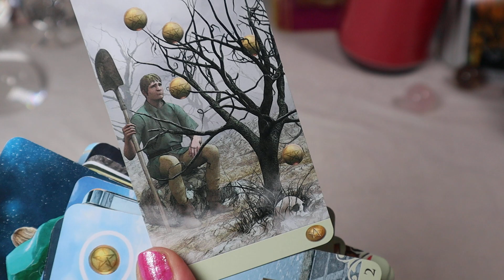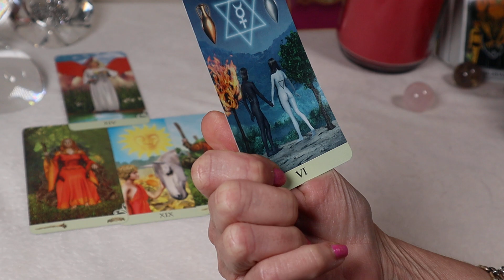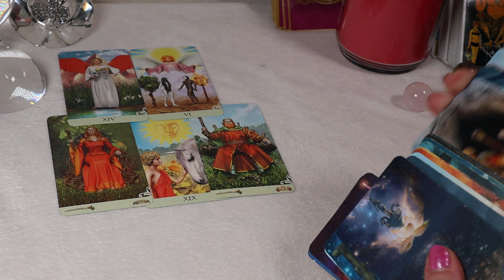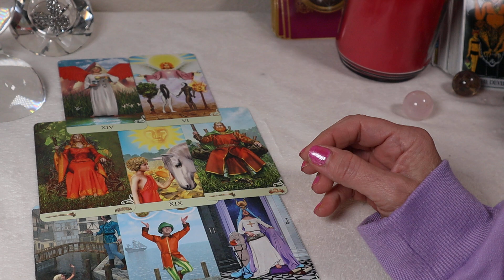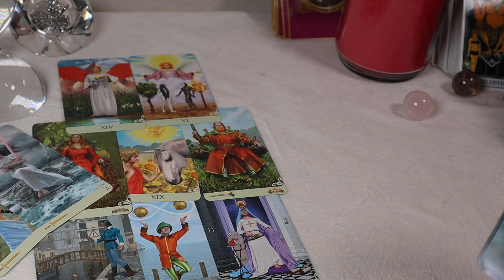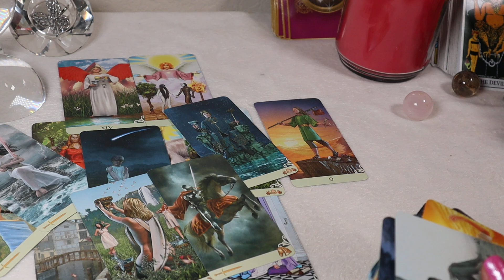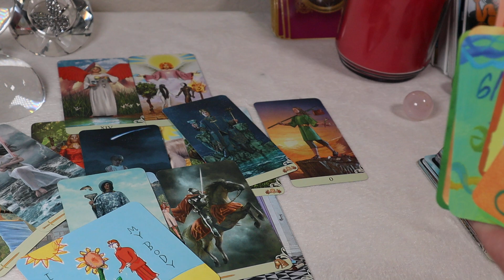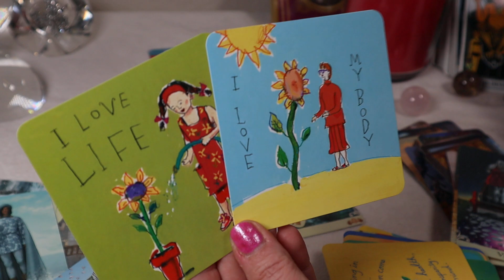TAURUS♉️ READY TO CONFESS THEIR FEELINGS ❤️️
My fastest most powerful manifesting technique

(Answers everything!!)
♉️AMAZING CHANGES (love & money) Wow!!